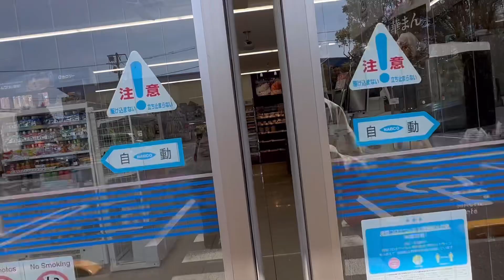Lakad na naman para sa ikabubuti ng puso at pag hinga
Ang video na ito ay naglakad ako para sa ikabubuti ng puso at paghinga,na may kasamang panunuod ng mga bulaklak sa paligid,nagpapahinga sa ilalim ng kahoy,at takot po magutoman may kain din ng konti.Sana ay nagustohan nyo ang video na ito,maraming salamat sa supporta at sa panunuod.